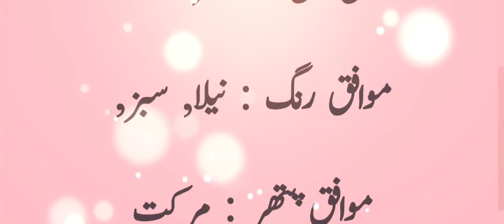Sandeed naam ka kya matlab hai | Sandeed name meaning in urdu/hindi | trend,